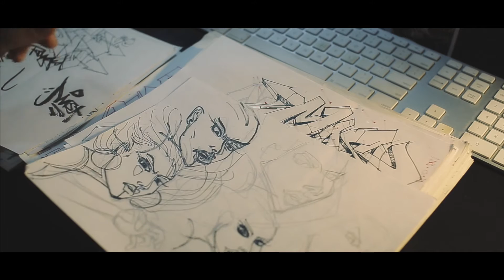Element Tree / Art Primo Present: Earthling Episode 4 Feat. MAST (Graffiti)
DescriptioElement Tree / Art Primo / Eggshell Stickers Present: EARTHLING Episode: 4 Feat. MAST
 Created, Shot and Edited By: Serringe of theelementtree.com
 Feat. MAST of TGE, IMOK and GFR Crews.
 Drone Footage shot By: Thaddeus Rombauer
 Powered By: Art Primo artprimo.com and Eggshell Stickers eggshellstickers.com
 Produced By: ELEMENT TREE and MAST
 True Mean Creations photo provided by: NOBLE